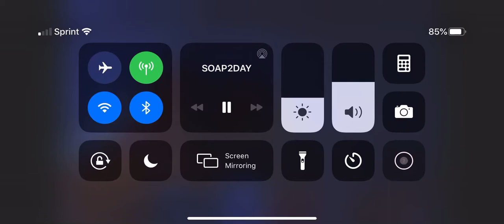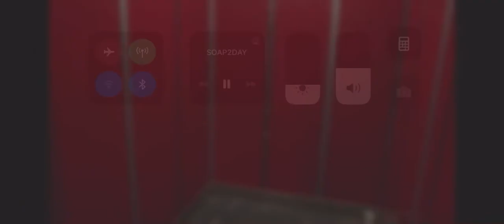Juice what u gonna do shoot me in a elevator